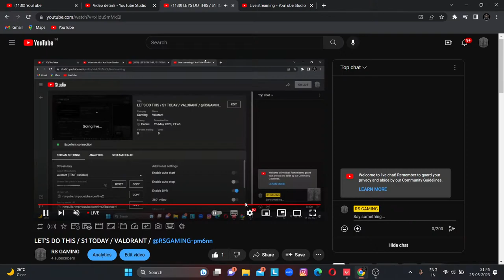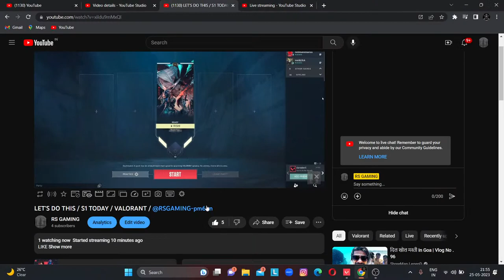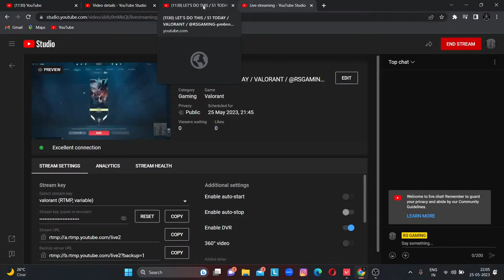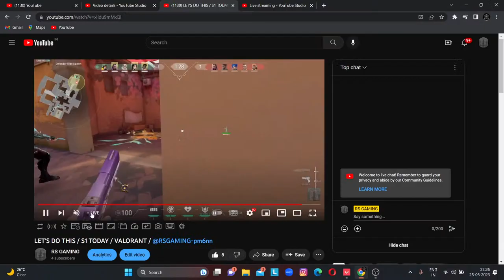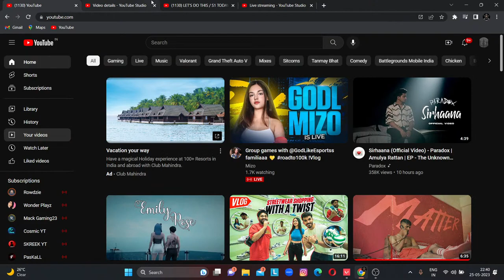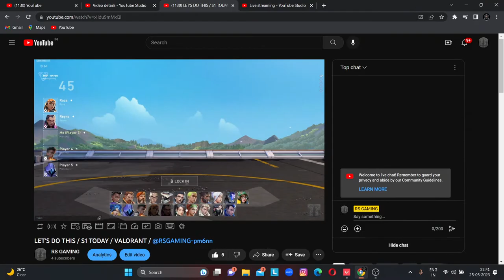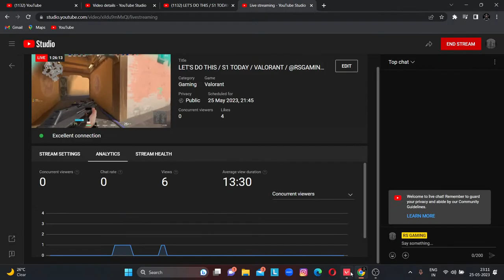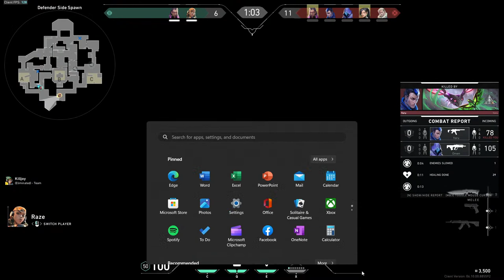LET'S DO THIS / S1 TODAY / VALORANT /